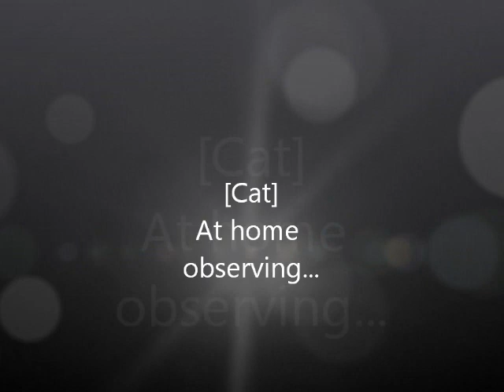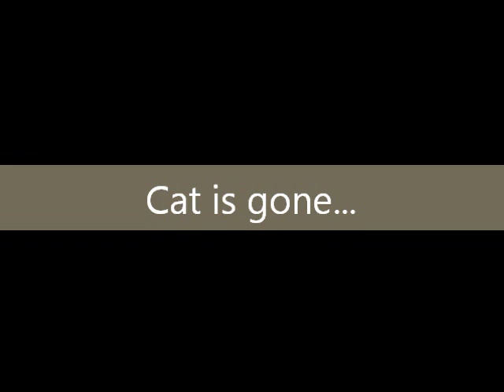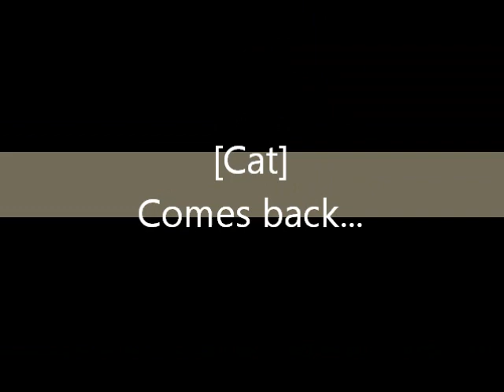Home Invasion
Raccoons pillage a cat's din while she's away and eat her food...